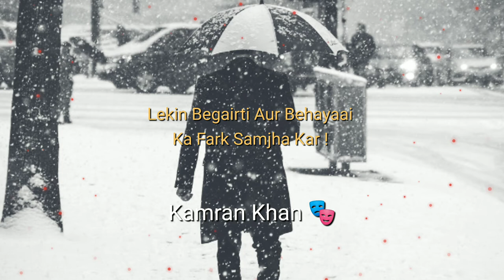Shayri Video ! Azaad Hame Bhi Rakha Hai ! Hamare Maa Baap Ne ! Lekin Begairt New Video Kamran Khan 🎭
..(Kamran+Khan).
Hi Guys Is Video Maine Aapko Bataye GE Ki  Apne Aapko Popular Kaise Karna Hai
Aapko Har Din Kuchna Kuch Ek Video Bana Kar Dalte Rahena Hai YouTube Ek Esha App Hai Aapko Popular Kar Sakta Hai Please Try YouTube    ( Apnaa+ Andaaz)
Shayri ! Yaha Khushbuo Ki Rafakate ! Na Tujhy Mili Na Mujhy Mili ! Jis Pe Ghuroor Tha Kamran khan 🎭
Your curiou
Lyrics Mix Beat Video Song / No Copyright /Kamran Khan 🎭
Shayri ! Dayare Khawab Tha ! Tum The Tamam Duniya Thi ! Kisi Ne Aa Ke Jagaya Toh Main Kamran Khan 🎭
Arijit Singh Jaise jaza Jaha Tum Ko Piya Re Har Pal And Kamran Khan 🎭 New Love  Song Video
Arijit Singh Ek Teri Talab Mujhe Aisi Lagi Udne Lagi Kamran Khan 🎭 New Love Song Video
Kamran khan
Shayari Love
Statut video
Statut New
ringtone video
attitude statut song
attitude Statut video
attitude Statut New
attitude Statut Boys
Statut Whatsapp video
Statut Shayari video
Statut Shayari attitude
Statut Shayari Song
Statut shayari love
Statut shayari Sad
Statut Whatsapp song